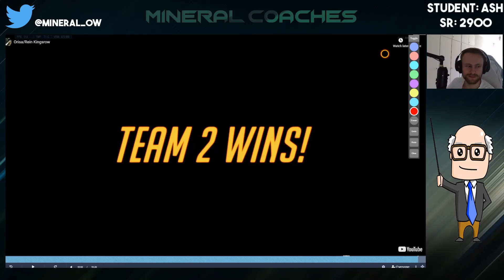Overwatch Coaching: Plat Orisa/Reinhardt - Main Tank Matchups, Shield Placement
For this episode of Mineral Coaches I work Ash. We discuss different main tank matchups from Orisa's perspective, shield placement and more.